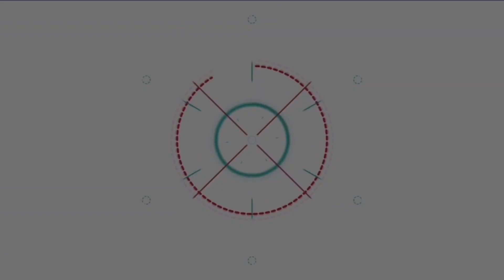บรรยากาศบวงสรวง “Gen Y The Series Season 2 วัยรุ่นวุ่นYรัก” บาส- ดุล - คิมม่อน - คอปเตอร์